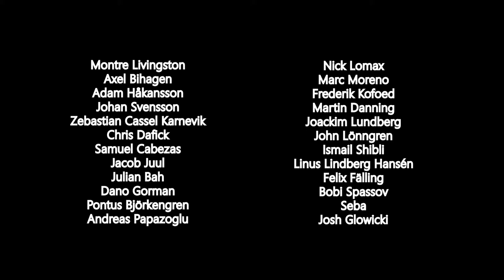2015-2016 MONTAGE SCANDINAVIA ROLLERBLADING | NOBODY KNOWS 3 part 3/5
Collected footage from early 2015 to late 2016.
Filmed all over Scandinavia.
Copenhagen, Oslo, Gothenburg, Eskilstuna, Falkenberg, Helsingborg, Halmstad and Malmo.

Filmed with: FS7, FS700, A7SII, GH4 and 60D

Skaters: Montre Livingston, Axel Bihagen, Adam Håkansson, Johan Svensson, Zebastian Cassel Karnevik, Chris Dafick, Samuel Cabezas, Jacob Juul, Julian Bah, Dano Gorman, Pontus Björkengren, Andreas Papazoglu, Nick Lomax, Marc Moreno, Frederik Kofoed, Martin Danning, Joackim Lundberg, John Lönngren, Ismail Shibli, Linus Lindberg Hansén, Felix Fälling, Bobi Spassov, Sebastián Seufferheld and Josh Glowicki.